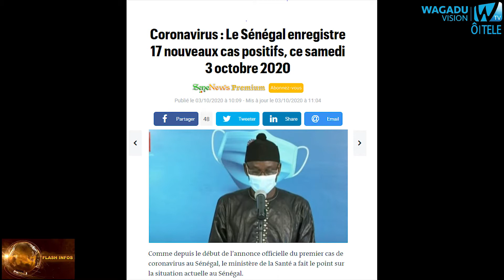JOURNAL DU 03 OCTOBRE 2020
L'INFO C'EST SUR WAGADU